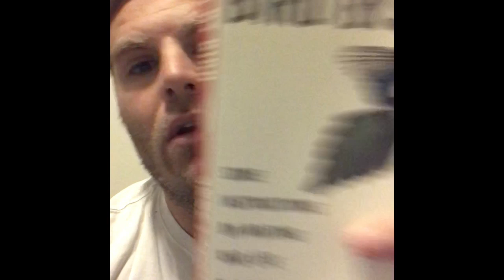Los Angeles Noir, Edited by Denise Hamilton-Another Book Review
My review of the short story collection Los Angeles Noir, edited by Denise Hamilton!